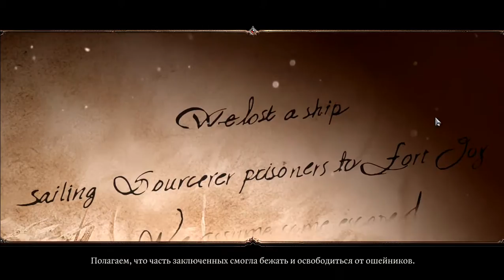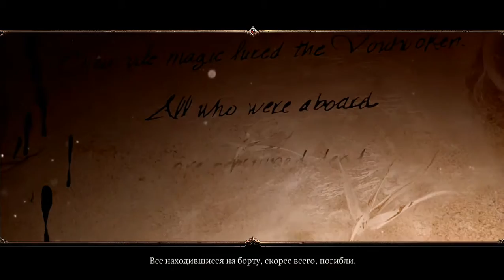13 Divinity Original Sin 2 rpg rtt George IV Kostandi